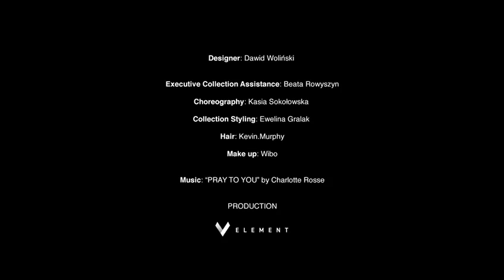Dawid Wolinski COLLECTION 2020